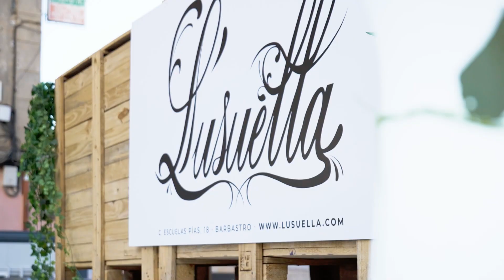FERMA shopping experience 2023 SHOWCOOKING Ernesto Cancer y restáurate L´usuella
Si no sabes como hacer crecer tu portfolio aquí tienes un ejemplo y es que la mejor manera de hacerte un portfolio es aprovechar los actos que se realizan de forma gratuita y abiertos a todos los públicos en las calles de tu barrio o ciudad.

Solo tienes que sacar tu cámara y ir a grabar y quien sabe igual alguno de los organizadores se interesa por tu trabajo.